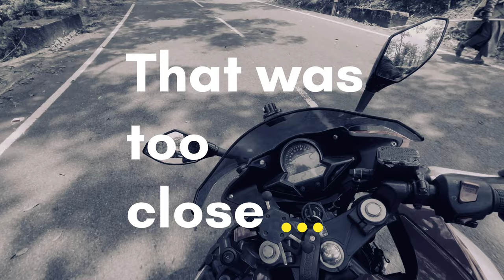My first vlog!| Malayalam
Welcome to my first vlog! Today, I'm taking you on a casual ride to my hometown. I apologize in advance for the bad audio quality, but I hope you can still enjoy the experience.